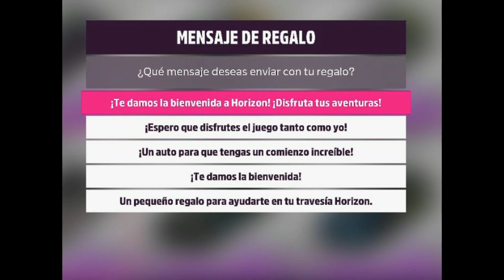FORZA HORIZON 5. Verano. Serie 15. LA GUARRADA DEL CUPRA.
Hola amigos.
¿Qué opináis del asunto Cupra  de Forza Horizon 5?
Empezaré yo:
MUY  MAL POR ELLOS al no ponerlo barato o REGALO, desde el inicio de la Temporada, ya  que teníamos  que usarlo, sí o  SÍ para las Acrobacias P.R.
No lo digo por mí sino por los que están recién empezados o anden justitos de dinero y se hayan vuelto locos durante el tiempo que el coche no era GRATIS, para  conseguir los 2 Millones como mínimo, si iban al Autoshow y  mucho  más, si no se pasaban por ahí  e  iban directamente a las subastas.
MAL,  MUY MAL HECHO ESO.
No sé si habrá sido a mala leche esto o un descuido y,  debido a las quejas  de la gente, rectificaron  y pusieron  el CUPRA COMO   REGALO en el Centro de Mensajes pero: DESPUÉS  DE VARIAS  HORAS INICIADA LA TEMPORADA Y MUCHA GENTE CON  EL  DINERO GASTADO.
¿Ahora qué? Nos juntamos con 2 Cupra a la fuerza. A mí me da igual, seguramente al final lo terminaré tirando porque el cuento de los regalitos es una memez casi siempre y se pierde más tiempo yendo a por ellos y luego volviéndolos a regalar o tirándolos que no haciendo nada. Pero claro, para los nuevos está bien si consiguen coches que no tienen. En mi experiencia, que no es la de mucha gente, jamás me han dado un coche top, será el Karma.
En fin, os toca.
Si habéis llegado hasta aquí: ¿Sois de los "timados" con esto? O, de los afortunados que no corrísteis a comprarlo y os ha venido bien el regalito.
Jajaja, sea como sea, Felices Fiestas compisssssssssssssssssssss.